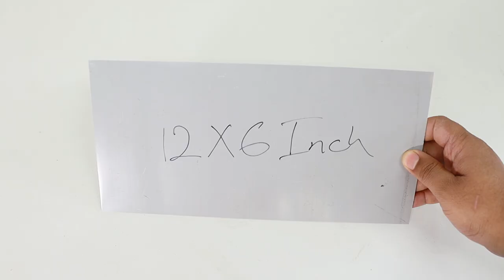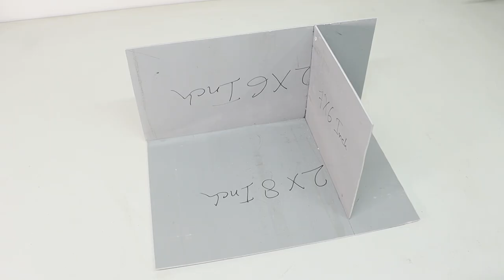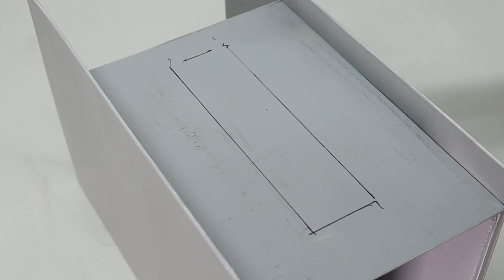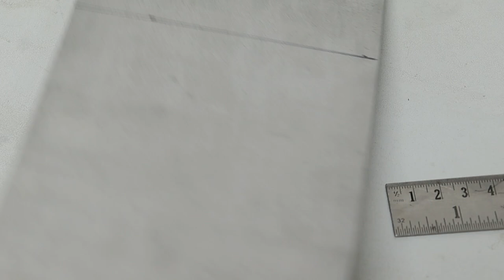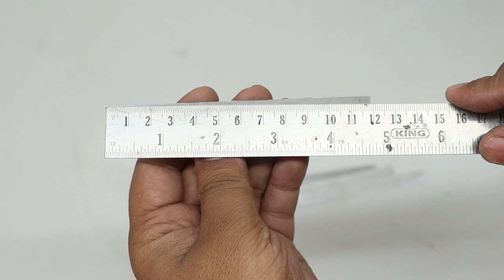How To Make Fast Cooling Refrigerator Using Peltier Module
How to Make 12V Fast Cooling System Using Peltier Module

Hello friends, this is very cool project for summer. This will do cool Liquid quickly. This device make with Peltier module. This is very simple to make. Just follow all the step and make your own cooling system.